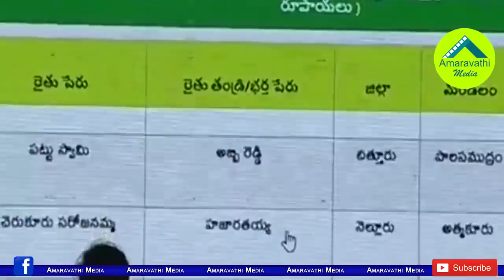నెల్లూరు జగన్ సభలో ఆ మహిళ హఠాత్తుగా ఏం చేసిందో చూడండి| Shocking Incident in YS Jagan Nellore Meeting